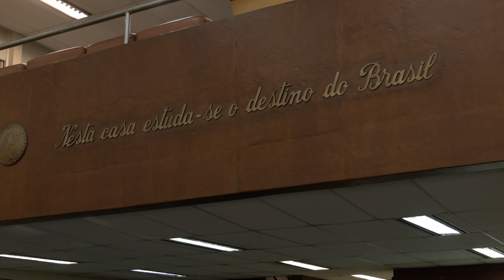Alerj Notícias - Fórum Segurança Educação - Dia 1